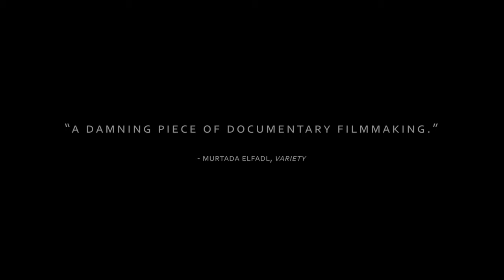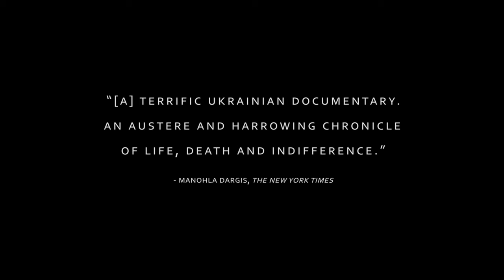Intercepted | Official Trailer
A film by Oksana Karpovych. Opens 10.4.24.